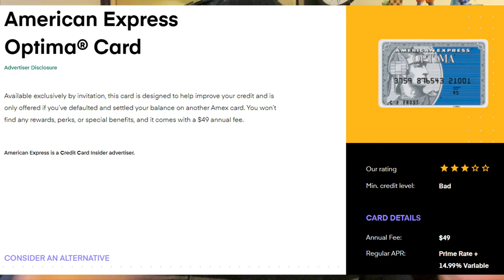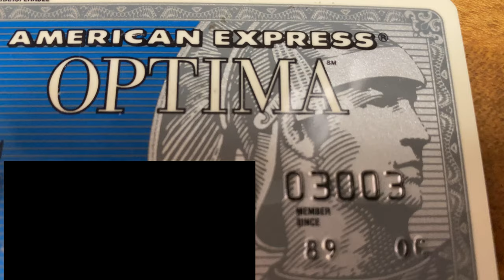What is the American Express Optima Card (Or: The History of the 'Second Chance' Card)?!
There is an elusive American Express out there called the Optima.  What is it?  Why was it created?  Why is it invite only?  All those answers can be found here!

►Want free games to play? Try Google Stadia FREE for two months